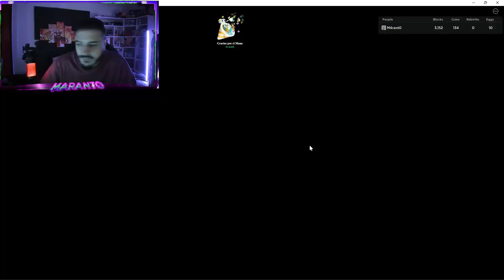EL MEJOR MINERO DE ROBLOX ACASO? Mining Simulator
PROBAMOS el Mining Simulator de ROBLOX